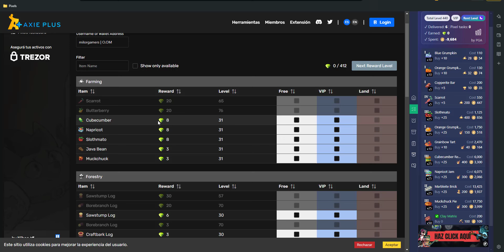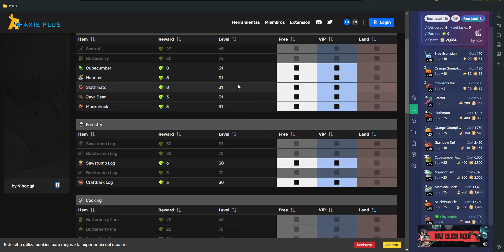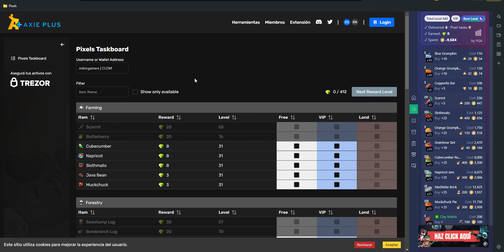Por Que La Reducción De Pixels En El Tablero De Tareas - Por Que No Subir Cocina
Hola que tal amigos, aqui les traigo un pequeño analisis de mi opinion de algunas cosas que estan sucediendo en PIXELS.
Espero Sea de su ayuda y tambien su apoyo.

CODIGO
tev